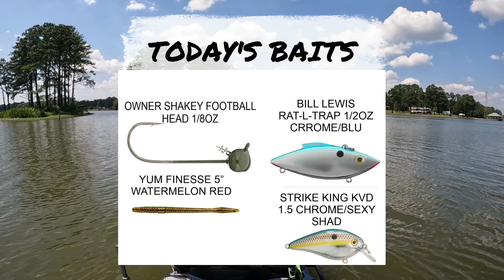Late Summer Bass Fishing In The Bonafide PWR 129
Bass Fishing In The Bonafide PWR 129